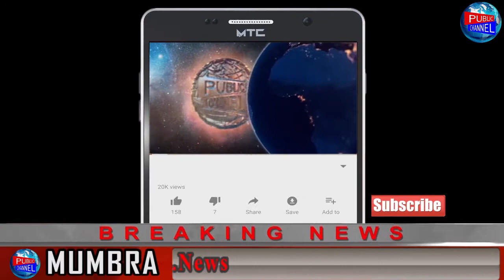शिवसेना उम्मीदवार राजन विचारे का वाघविल में विरोध | Publicchannel.News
Chife Editor : Lal Mohd Shaikh
Video Editor : Abdur Rahman
Cameraman    : Abdur Rahman